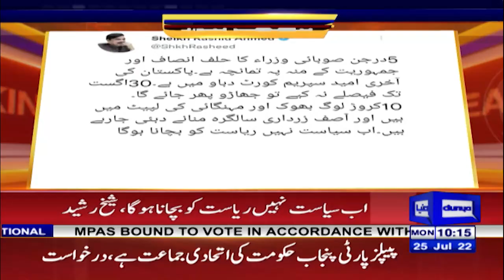Exclusive!! Sheikh Rasheed Warns to PDM Govt